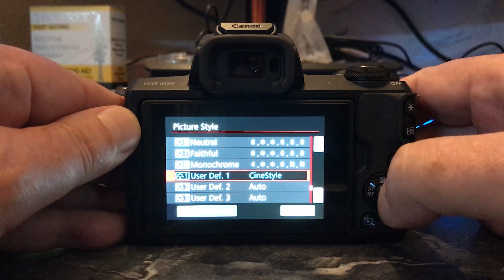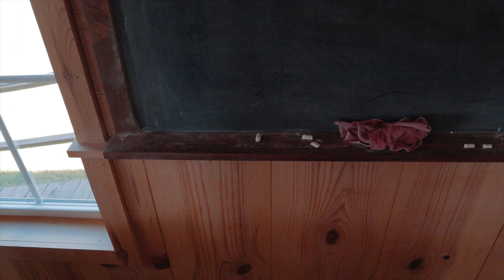Canon M50 and Cinestyle, great combination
I have had my Canon M50 for 2 months now and the more I use it, the more I am really liking this cameras video capabilities. With one thing lacking, which is the lack of a really flat color profile.
Then I stumbled across CineStyle color format that was available for the Canon M50, went online found some tutorials of what was needed etc and bamm, a nice flatter color profile (not completely flat) but better than what was in the camera's built in options.
I was using the 15-45 kit lens

Canon M50
FeiyuTech G6 Plus gimbal

If you would like to help support channel, you can do so

*Gear I recommend and use*

DJI Osmo Pocket on sale
DJI Osmo Action

Best drones I recommend
DJI Mavic Pro
DJI Mavic Pro 2
DJI Mavic Air
DJI Phantom 3 Standard
DJI Spark

Action cameras I recommend
DJI Osmo Action
SJCAM SJ8 PRO
Sony FDR-X3000
Hero 7 on Sale
Hero 5 on sale
Hero 6 on sale
Firefly 8SE
Firefly 8S
Akaso V50 Pro
Akaso V50
ThiEYE T5e
ThiEYE T 5 Edge
ThiEYE E7
SJ5000X Elite
SJ6 Legend
SJ7 STAR
Eken H9R
DBPOWER 4k action camera

3 Axis gimbals I recommend:
Hohem ISteady Pro
FeiyuTech G6 Plus

Microphone I recommend
Blue Yeti USB Microphone